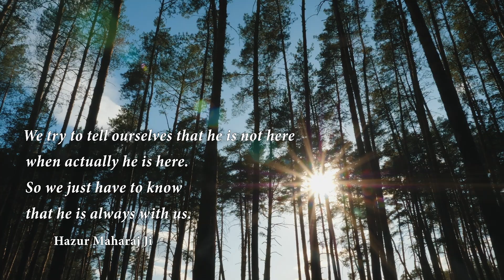Inspirational Thought 109 - English - RSSB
If we can just know and understand
that we are never alone,
that our Master is always with us,
we are never without him,
then the atmosphere would always be the same.
We try to tell ourselves that he is not here
when actually he is here.
So we just have to know that he is always with us.
- Hazur Maharaj Ji (Spiritual Perspectives Vol III)